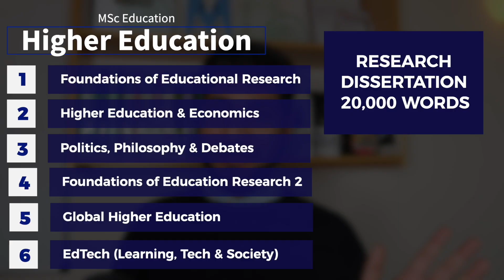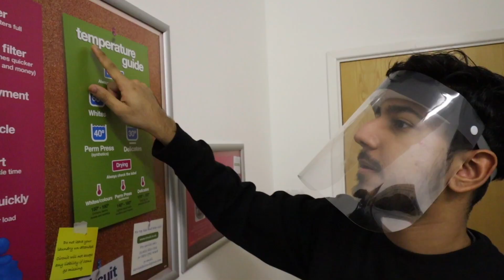so... I got my exam results back for my Oxford Masters Degree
A Level PSYCHOLOGY Tuition with Ibz Mo sign up arghhhhhh I was so close.
AD | Check Out Cleanipedias article on how to disinfect your clothes